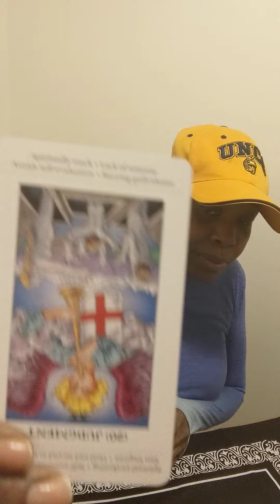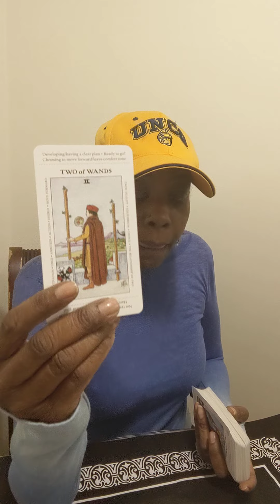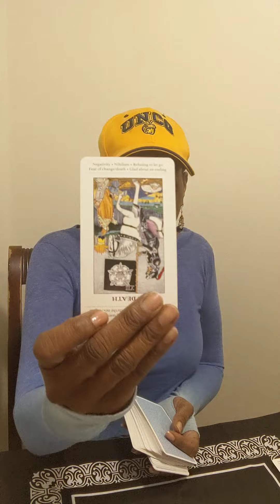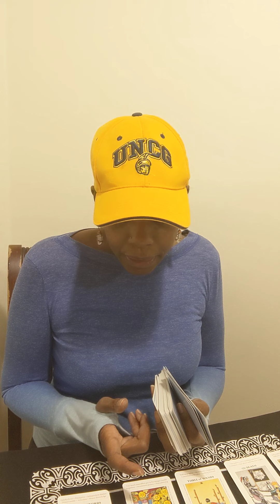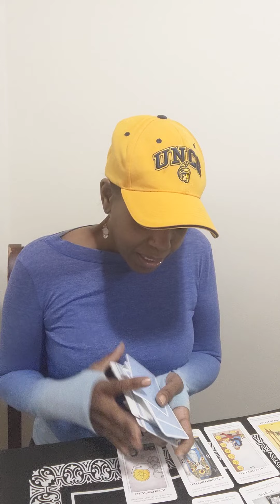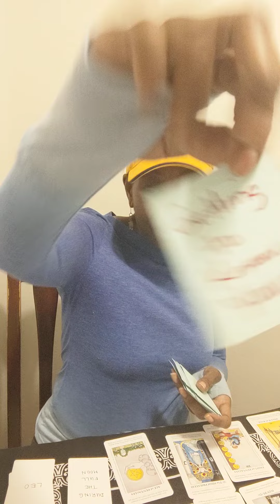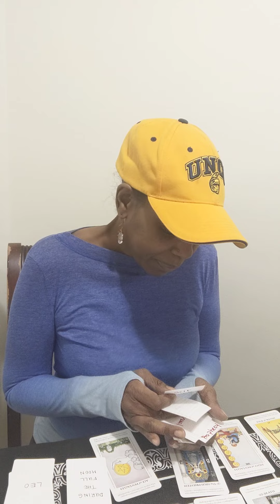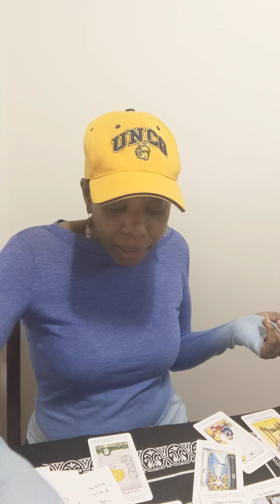Crush 🤪 on you | I can love 💕 you 😘💋 | It's getting late | When we collide | it's up to you babe boo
WELCOME TO THE NICKIE BROWN VARIETY SHOW 2

Hey Y'all Coach Brown here!

Can I open my world to you? Creating thought-provoking content & knowledge is my most effective tool for building community. My overall goal is to spread love and inspire. On this channel I express myself through tarot, holistic self-care, cooking, social commentary, DIY projects and entertainment.

LOVE handmade creations?